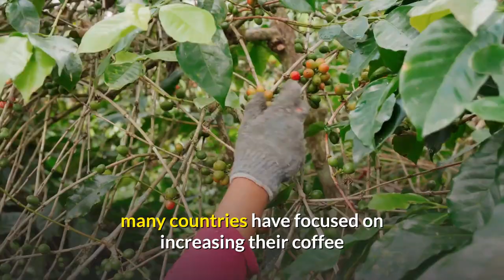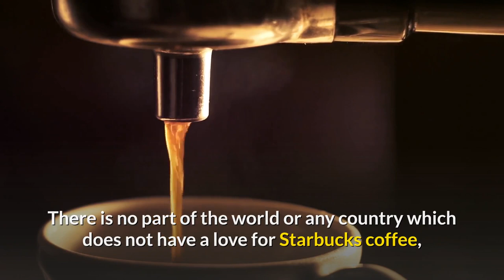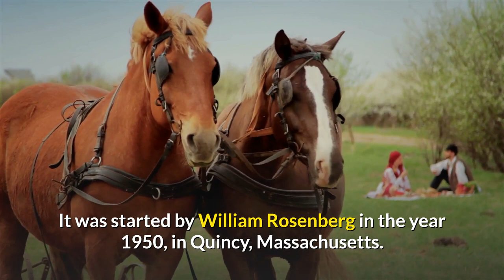TOP 10 LARGEST COFFEE CHAINS IN THE WORLD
Coffee over the years has grown in sales, many countries have focused on increasing their coffee plantations. In this video I will be showing you top 10 largest coffee chains in the world.